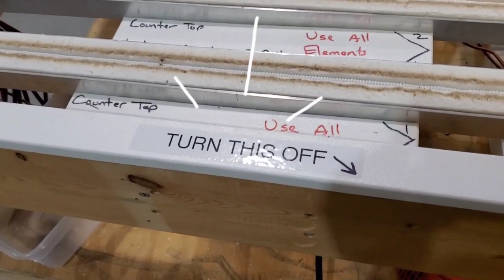On/Off labels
Adding labels to the on and off buttons for certain things.